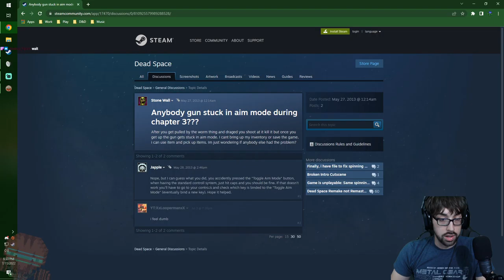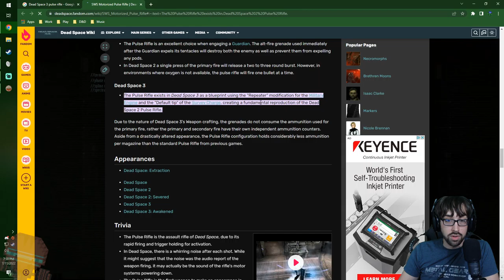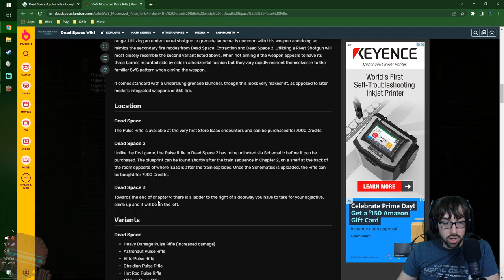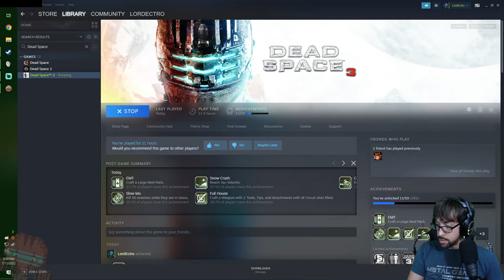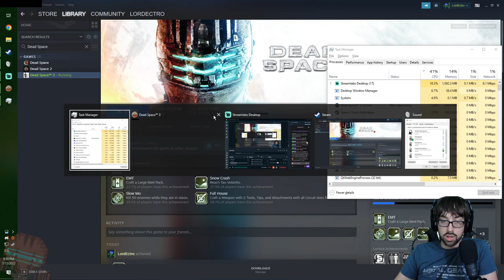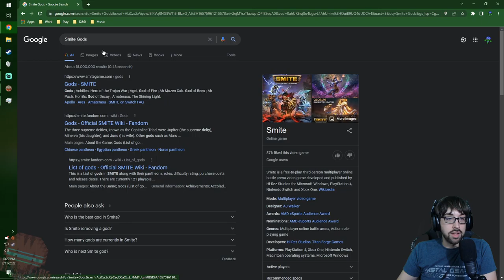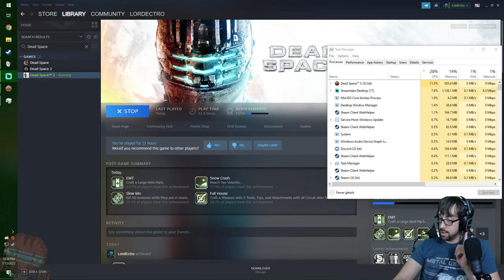Double the Cold and Bravado! – Dead Space 3 Stream 2 – LordEctro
We finish up in space and crash into the planet, where turns out undead flesh still operates in Sub-Zero temperatures, we also accidentally make the perfect gun.